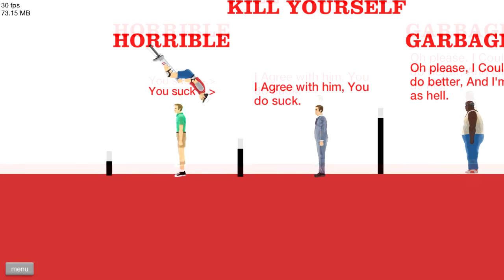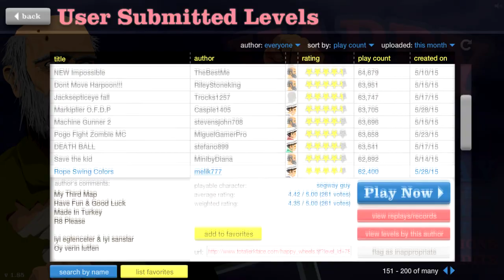Let's Play - Happy Wheels! Part 93: Throw-back video!!